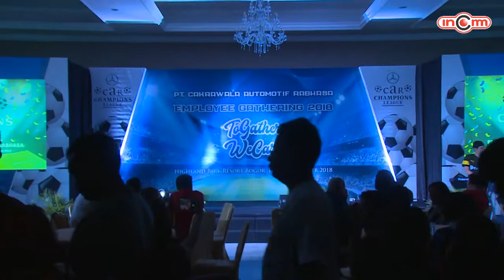Employee Gathering PT CAR 2018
Gathering | Conference | Music concert | Expo | Tour | Team building. Located in Jakarta/Yogyakarta/Bali.